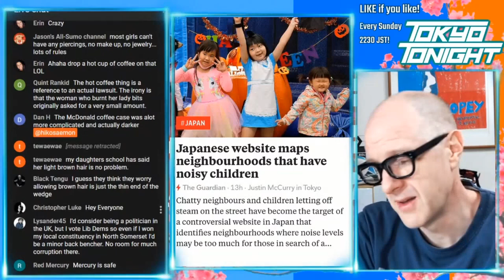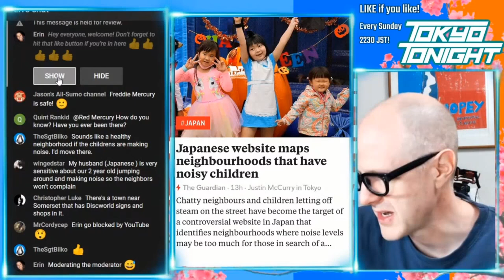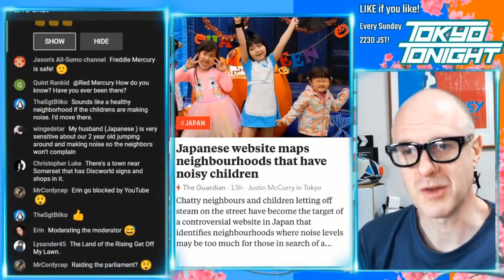Tokyo Tonight! This is how to deal with annoying neighbor kids in Japan